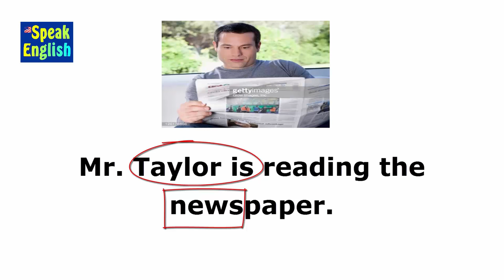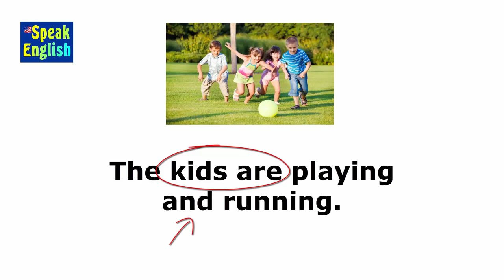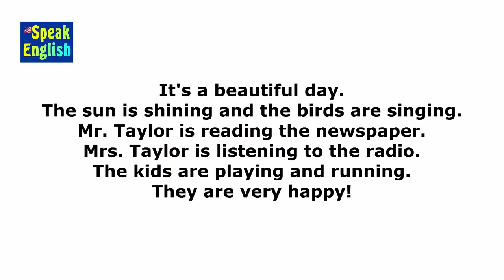Good English ritmo do inglês | It's a beautiful day!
Good English praticando o ritmo do inglês - Entre no ritmo do inglês e aprenda como o inglês é falado. Ao fazer a entonação certa fica mais fácil ser entendido em inglês - Speak English

Professor Guerra